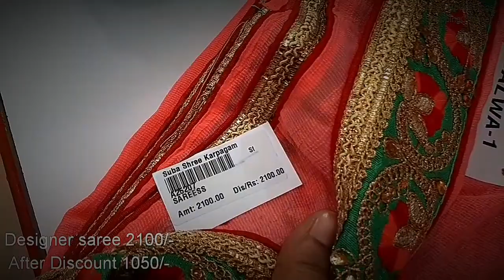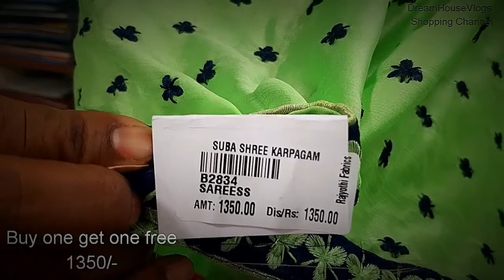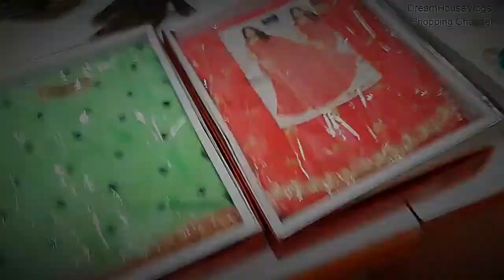50% offer/Designer Saree Collections with price/Buy one get one free🛍️#22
Welcome to our Dream House Vlogs Shopping Channel

🛍Shop Address:
Subashree Karpagam A/C Textile Shop,
#243&244,Gandhi Road,Near KFC,